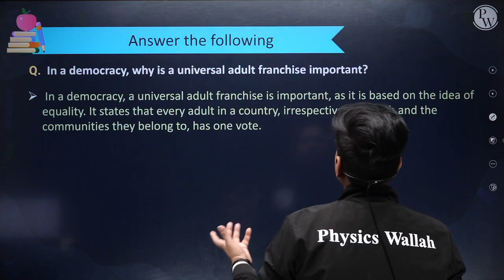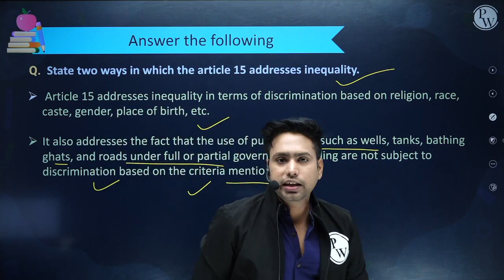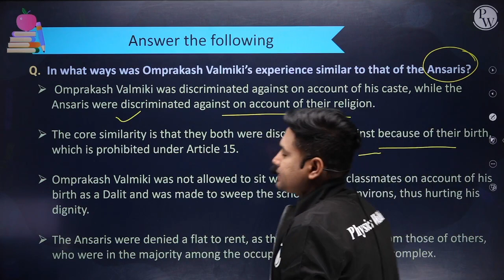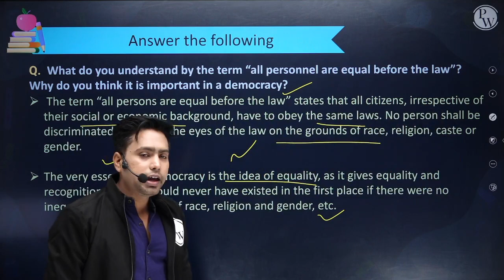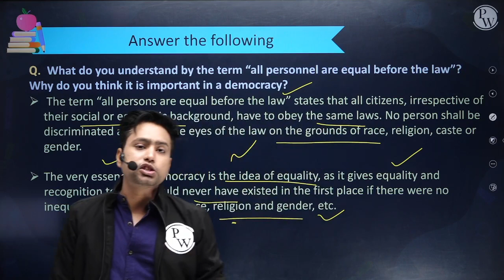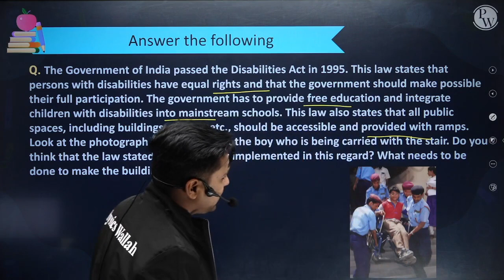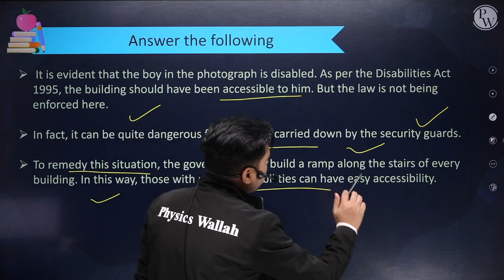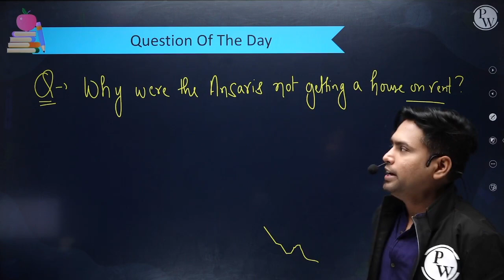On Equality in 1 Shot - NCERT Exemplar Practice Questions || Class 7th SST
Batch Description -

1 This batch is free & especially for our class 6th & 7th students.

2- Subjects which will be covered are English, Science, SST & Maths

3- Classes are going to be on the "PW Little Champs" Youtube channel.

4- Lectures are going to be in recorded form

5-Duration of the lecture will be 45 min to 1 hour.

6-Experimental Learning is going to be provided.

7- Notes are going to be provided on the PW app.

8- Weekly schedules are going to be provided on the YouTube Channel.